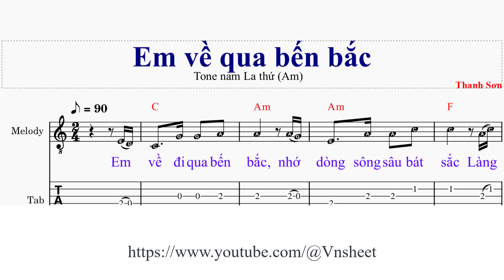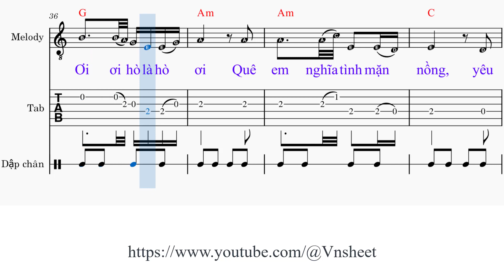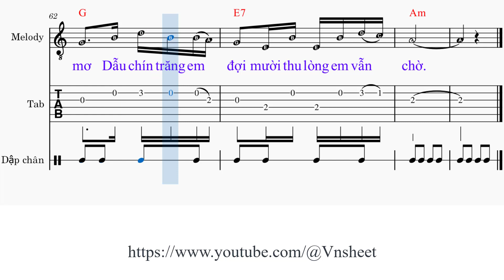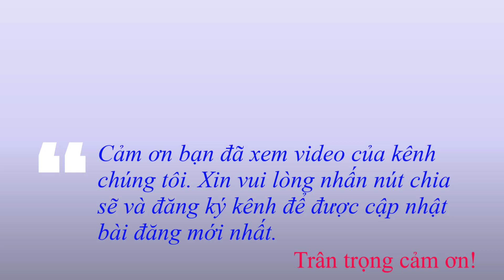sheet Em về qua bến bắc Tone nam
Link đăng ký hội viên Em về qua bến bắc

1. Em [C] về đi qua bến [Am] bắc, nhớ dòng sông sâu bát [F] sắc
Làng [Dm] em chất phát thật [Am] thà, tình [D] quê thiết tha đậm [Am] đà
Dù mấy đôi người [D] ơi, thương nhau [Am] rồi thì tìm tới nhớ [F] xa nhớ [Am] gần
À ơi nhớ từng luỹ [G] tre câu hát ru trưa [E7] hè, dù quê nghèo thương cứ [Am] về

2. Gió [C] chiều bay bay mái [Am] tóc, nhớ nhà thương quê muốn [F] khóc
Ngày [Dm] xưa hái bông lục [Am] bình, cầu [D] duyên ước mơ một [Am] mình
Ngày ấy nay tìm [D] đâu rưng rưng [Am] sầu, kỷ niệm hỡi biết [F] ai nhắn [Am] gởi
Tình quê nỡ nào cách [G] xa, bóng mát cây đa [E7] già còn xanh phủ che mái [Am] nhà

ĐK: [Am] Ơi ơi hò là hò [Dm] ơi. [G] Ơi ơi [Em] hò là hò [Am] ơi
Quê em nghĩa tình mặn [C] nồng, yêu [Dm] thương rót mật vào [Am] lòng
Ðồng ruộng xanh bát [G] ngát, [Am] dòng sông sâu gió [Dm] mát
Gió [A] đưa cây trái về [E7] trời rau râm ở lại chịu đời đắng [Am] cay

3. Mai [C] về khi xa bến [Am] bắc, gửi lại sau lưng nước [F] mắt
Người [Dm] đi nhớ câu hẹn [Am] thề, tình [D] quê nhớ nhau trở [Am] về
Người đó ta còn [D] đây thương đong [Am] đầy tìm chẳng [F] thấy
Biết ai mà duyên [Am] nợ nhịp cầu nối liền giấc [G] mơ
Dẫu chín trăng em [E7] đợi mười thu lòng em [Am] vẫn chờ

Em về qua bến bắc,
sheet Em về qua bến bắc,
sheet nhạc Em về qua bến bắc tone nam,
Thanh Sơn,

Em ve qua ben bac,
sheet  nhac Em ve qua ben bac,
sheet  Em ve qua ben bac,
sheet  nhac Em ve qua ben bac tone nam,
sheet  Em ve qua ben bac tone nam,
Vnsheet,